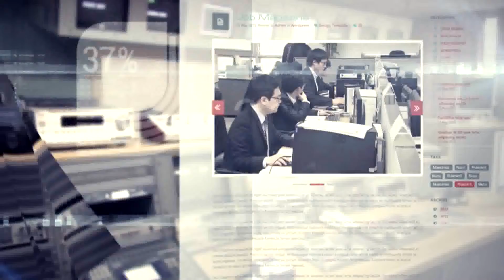회장님의 선행 or 악행 취업시장 영향은?_취업토크 잡job담2부(잡매거진)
160115 취업토크 잡job담2부
오늘의 주제
회장님의 선행 or 악행 취업시장 영향은?

잡매거진의 전체 영상을 보실 분께서는
한국직업방송 홈페이지 에서 확인 가능합니다.